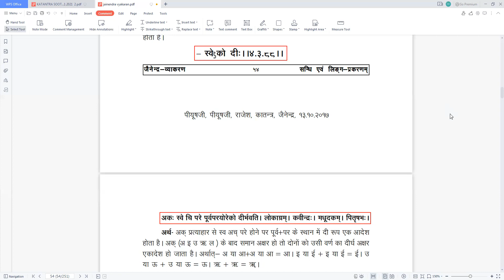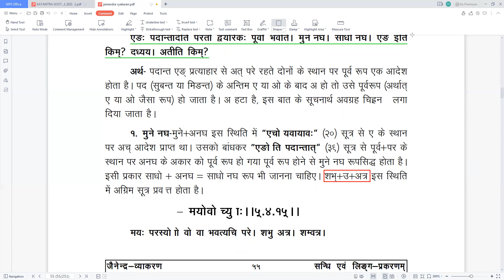19.जैनेन्द्र महावृत्ति "ब्र.प्रदीप शास्त्री"पीयूष"सूत्र -अथाच् संधि प्रकरण